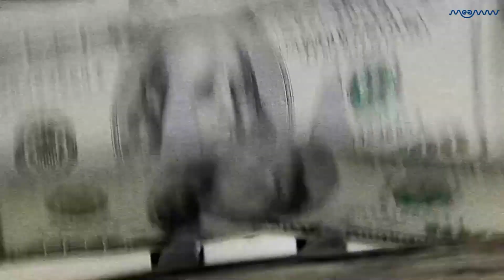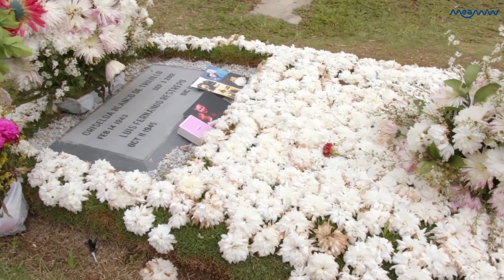El Chapo's Wife, Emma Coronel Aispuro, To Star On VH1's Reality Show 'Cartel Crew' | MEAWW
Drug lord Joaquin 'El Chapo' Guzman's wife Emma Coronel Aispuro will make several appearances on season 2 of VH1's 'Cartel Crew'.